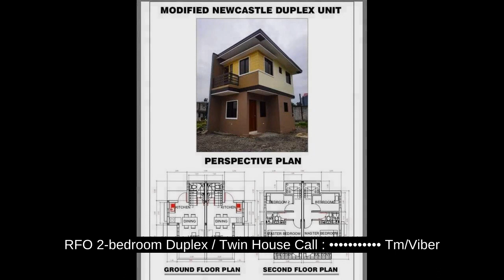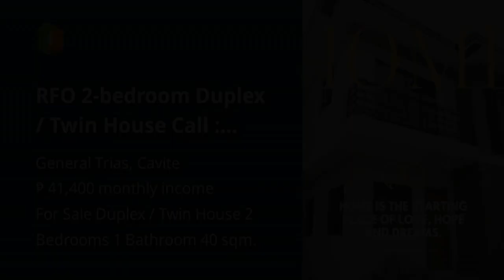RFO 2-bedroom Duplex / Twin House Call : +63953 344 9394 Tm/Viber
House Type: Duplex / Twin House
Number of Bedrooms: 2
Number of Bathrooms: 1
Floor Area in sqm: 40 sqm.
Lot Area in sqm: 80 sqm.
Number of Floors: 2
Number of Car Parking Spaces: 1